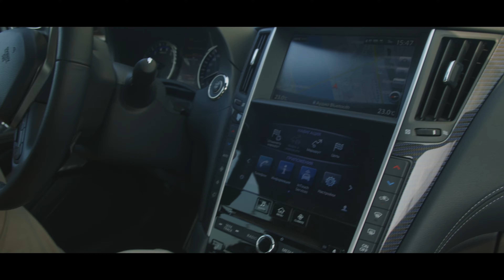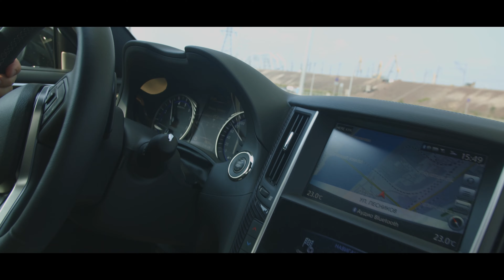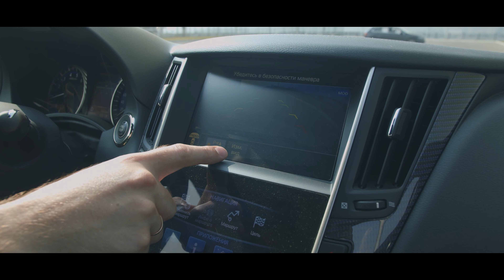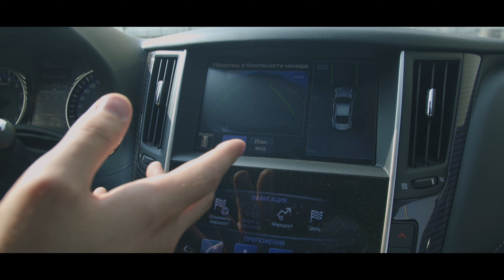Infiniti Q60 S RED SPORT- Слезы немецкой тройки за 3170000р/ часть.1 Японцы делают вещи!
Это видос не обзор, это начало работы над ошибками с Infiniti Q60s, и я постарался рассказать так как это надо было сделать, давно.  всё что не сказал тут будет в продолжении!